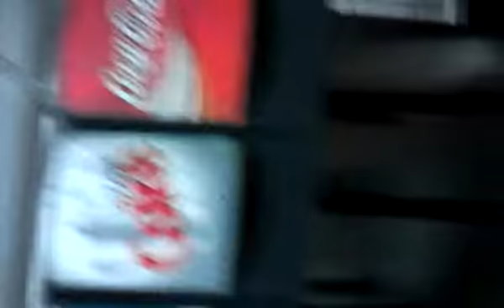To drink or not to drink